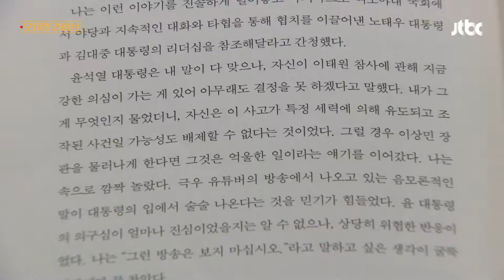[한 줄 뉴스] 야권 "사실이라면 매우 충격적"…김진표 회고록 후폭풍 / JTBC 오대영 라이브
1. 회고록 후폭풍

김진표 전 국회의장의 회고록 파장이 점점 더 커지고 있습니다. 김 전 의장은 윤석열 대통령과 독대 자리에 대해 전하면서, 윤 대통령이 "이태원 참사가 특정 세력에 의해 유도되고 조작된 사고일 가능성도 배제할 수 없다" 말했다고 전했습니다.

2. 발칵 뒤집힌 정치권

이에 대해 정치권에서 즉각 비판 메시지가 나왔습니다.

[박찬대/더불어민주당 당대표 직무대행 겸 원내대표 : 사실이라면 매우 충격적입니다. 국민의 생명과 안전에 무한 책임을 져야 할 대통령이 극우 유튜버가 떠드는 아무 말 음모론에 경도되는 것도 모자라, 사실로 굳게 믿고 국정 운영을 하고 있었다는 것이기 때문입니다.]

[조국/조국혁신당 대표 : 윤 대통령이 왜 그리도 유가족을 매몰차게 대했는지도 이해가 갑니다.]

3. 좌파 언론이 유도

김 전 의장이 대통령 독대 직후 통화를 했던 박홍근 의원의 추가 폭로도 이어졌습니다. 박 의원은 "당시 대통령의 언급 중에 좌파 언론이 이태원에 사람이 몰리도록 유도했다"는 말도 있었다고 전했습니다. 잠시 후 단도직입에서 더 자세하게 묻겠습니다.